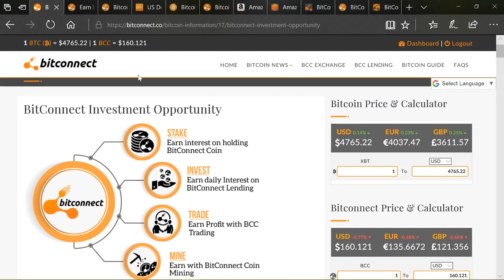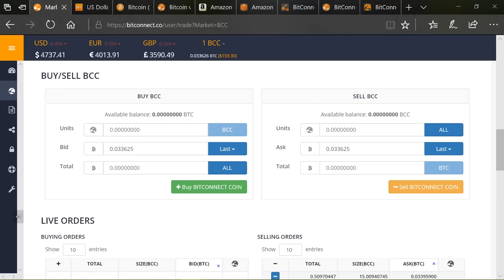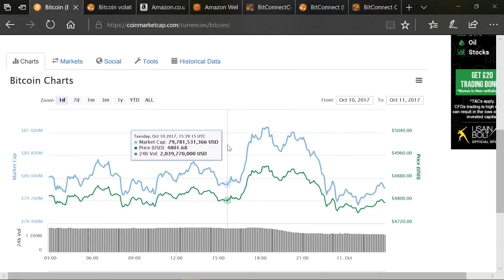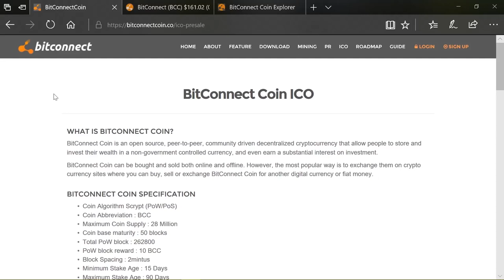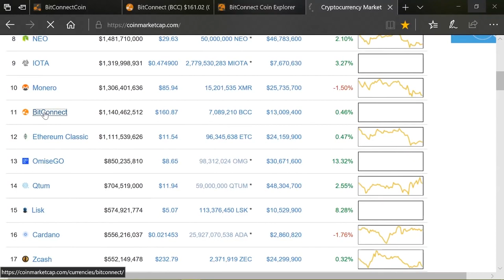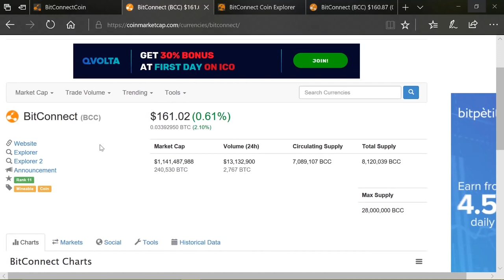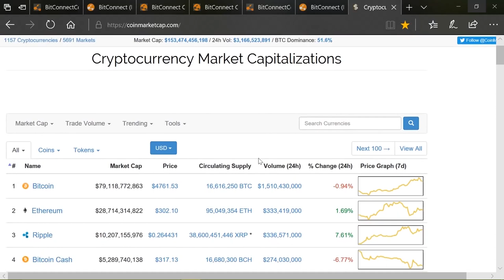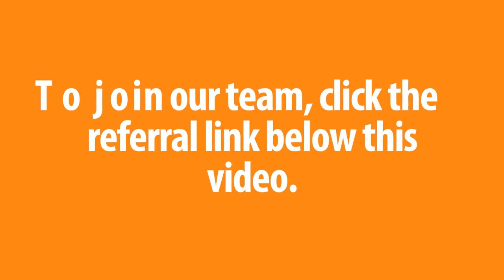How Can Bitconnect Afford To Pay Out - Dr Roy Murphy -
Edit: Dec 5th 2017 Bitconnect Calculators are no longer available to those who wish to purchase them. We thank the 7000 people who paid $10 for a copy in 2017. Our calculator is now a dedicated App and is an exclusive to our loyal members who sign up under our team.